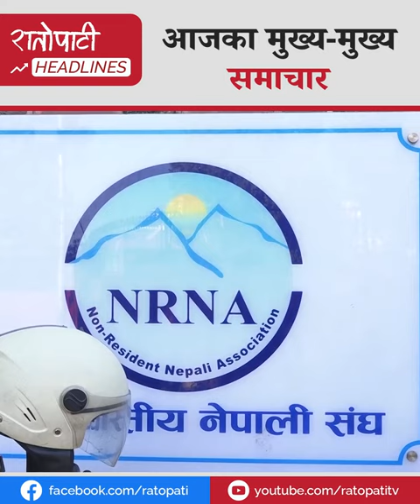एमालेको चियापानमा ओली र प्रचण्डका आ–आफ्ना अभिव्यक्ति, २०८४ को चुनावलाई गठबन्धन रहित बनाउन रविको जोड